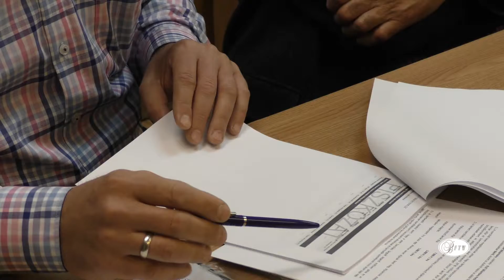Képviselő-testületi nyilvános ülés - 2017-04-26